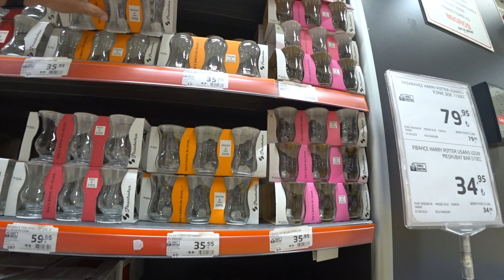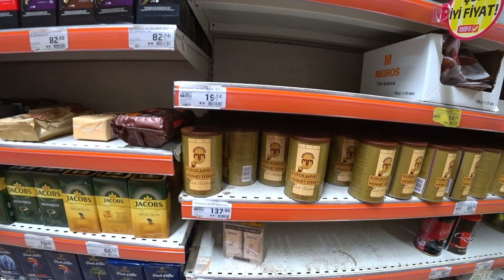Турция. Из Гейнюка в Анталию. Всем знакомый Мигрос 5м и Зара, Вайкики в нём.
Обещали дождь, было облачно и решили сгонять в Анталию и посетить Мигрос, который всем  хорошо знаком. Добираться очень просто и ехать не особо долго, но каждый день мотыляться в Анталию, ну совсем не айс...